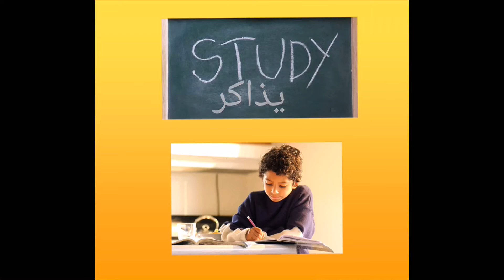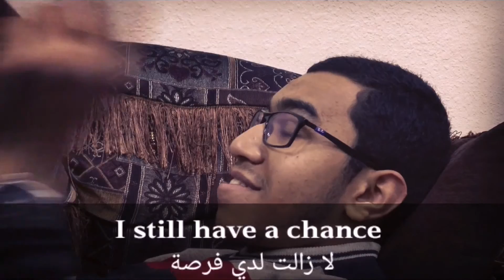أكيد سمعت هذه الكلمة في صغرك، ولا زلت تسمعها